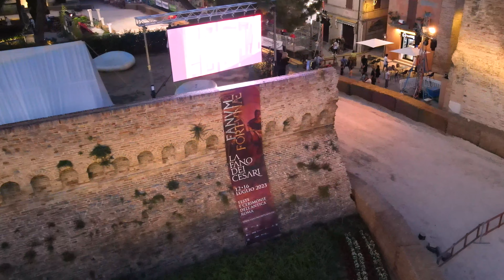SIMMACHIA - Teaser 2023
Riprese effettuate durante la 4' edizione della Fanum Fortunae - La Fano dei Cesari 2023.
Accampamenti, artigiani e dimostrazione del progetto Falange Oplitica VI sec. a.C.